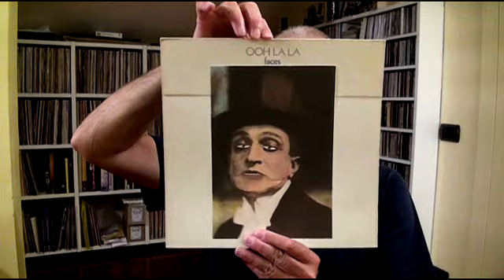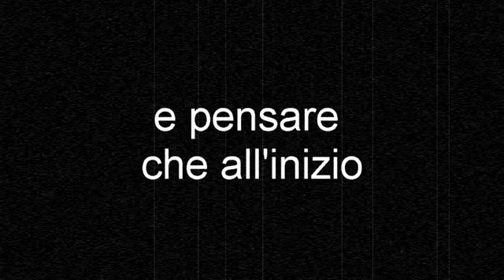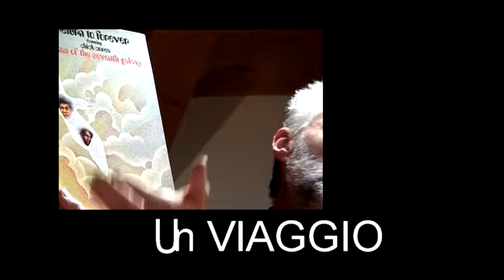I vestiti della musica. Viaggio fra le copertine dei dischi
Attraverso le copertine dei dischi in vinile Paolo Mazzucchelli racconta la storia della musica jazz, pop e rock da una prospettiva diversa e inusuale.